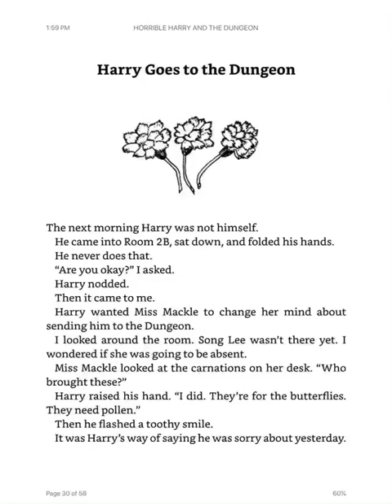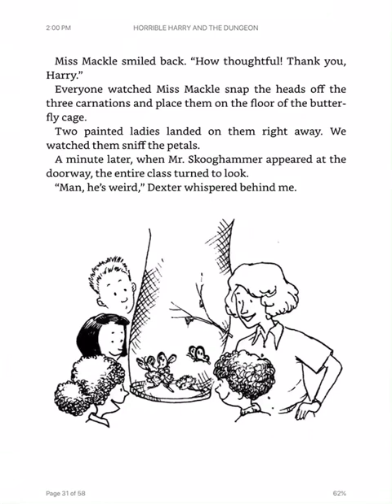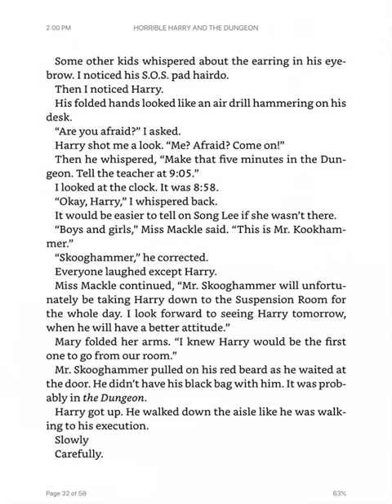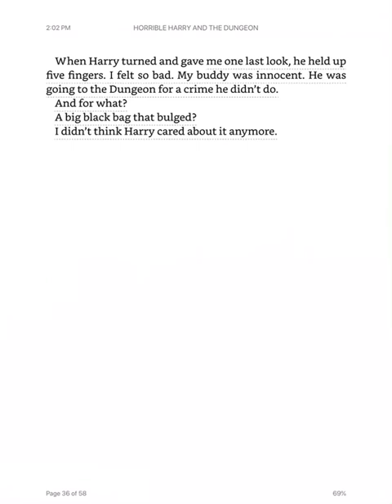Horrible Harry and the Dungeon: Chapter 4 (audio)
Written by Suzy Kline